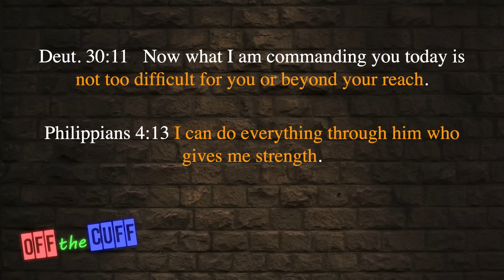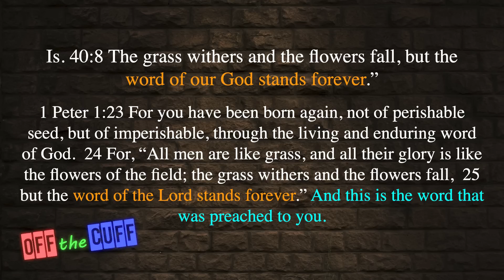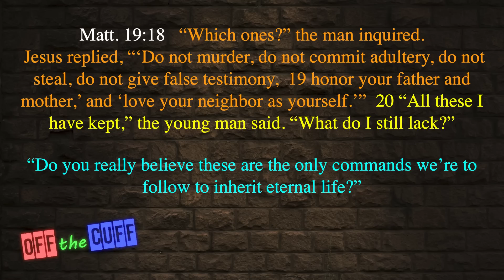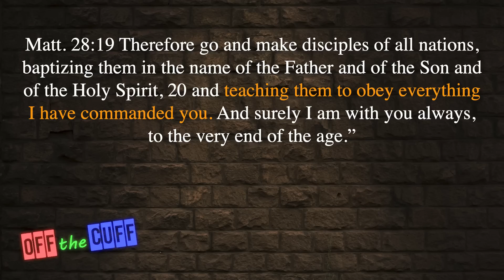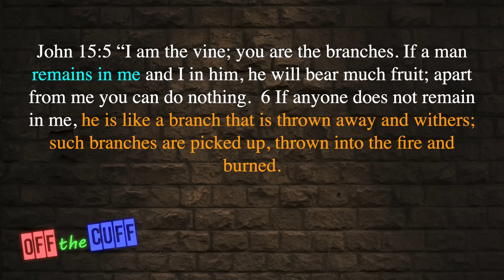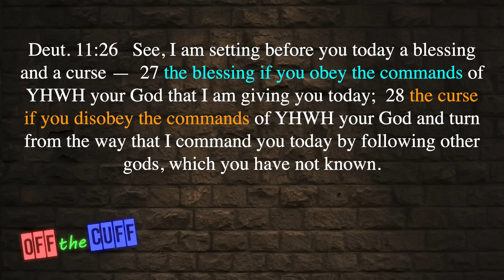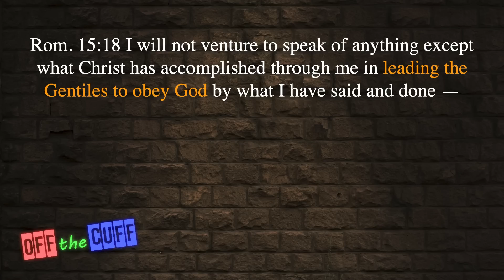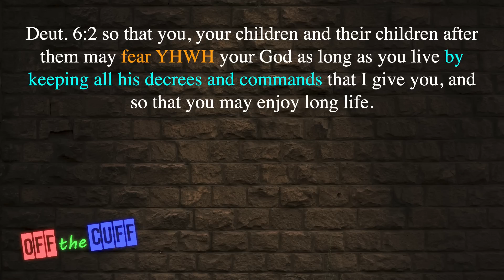Obey or Disobey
Is obedience something believers should be concerned about? How far does grace take us? Is there an expectation from God on all believers to walk in obedience? These are questions we need to seriously consider and not dismiss as foolishness.